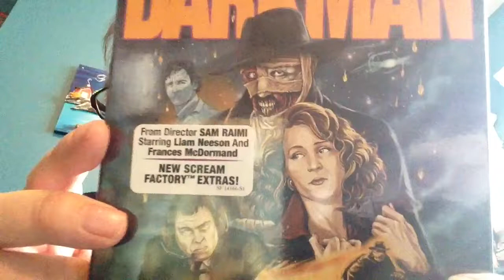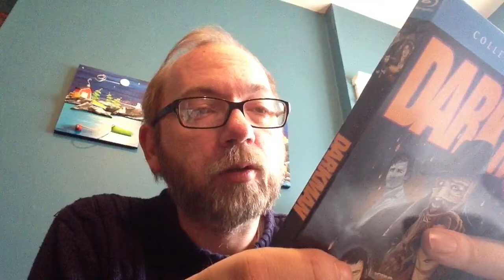Unboxing My 30th Scream Factory Darkman Blu